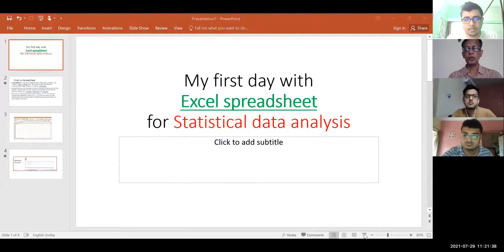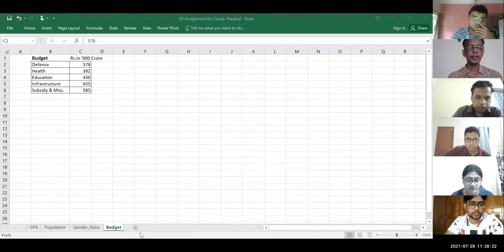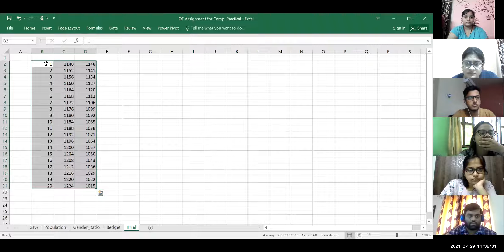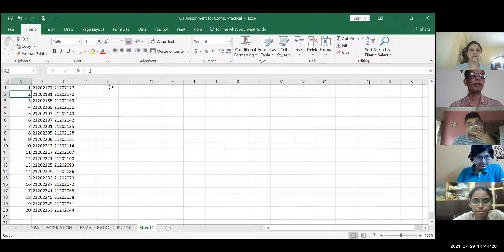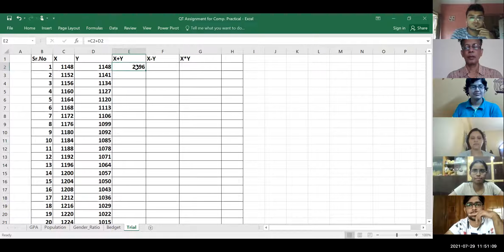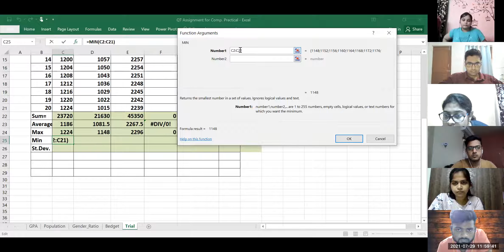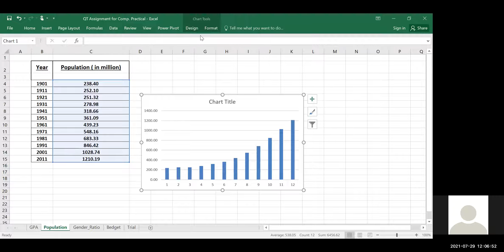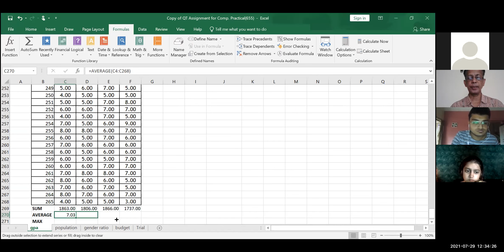Excel fundamentals for Statistical data-analysis: Basics (Level-I)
This lecture video covers very basic excel fundamentals, 'how to start excel-based fundamental exceldata analysis .